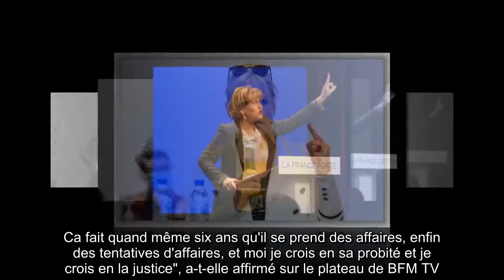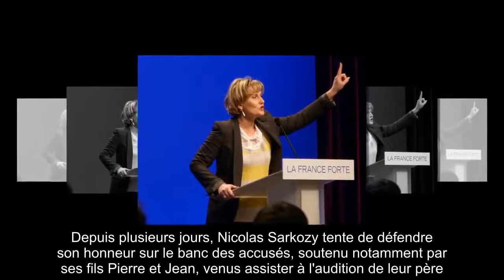✅ Nicolas Sarkozy victime d’un acharnement judiciaire : Nadine Morano sort les griffes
✍ Alors que Nicolas Sarkozy encourt 4 ans de prison dont 2 ans avec sursis dans le cadre de l'affaire des écoutes, un procès très mouvementé qui met notamment en cause l'ex-président pour corruption et trafic d'influence, Nadine Morano a tenu à le défendre publiquement.  "Y a-t-il un acharnement judiciaire contre Nicolas Sarkozy? Moi, je le pense.  C'est clair, j'ai le droit de le dire, c'est ma liberté d'expression (. ) On veut salir un homme. Alors moi je salue son courage, sa force face à tout ça.  Ca fait quand même six ans qu'il se prend des affaires, enfin des tentatives d'affaires, et moi je crois en sa probité et je crois en la justice", a-t-elle affirmé sur le plateau de BFM TV.  Depuis plusieurs jours, Nicolas Sarkozy tente de défendre son honneur sur le banc des accusés, soutenu notamment par ses fils Pierre et Jean, venus assister à l'audition de leur père.  .S'il s'est permis quelques traits d'humour, l'époux de Carla Bruni est néanmoins apparu particulièrement ébranlé par c ...